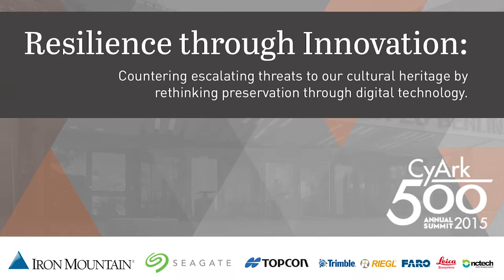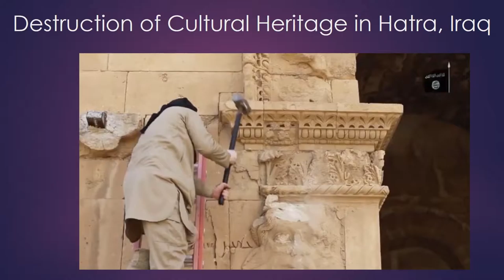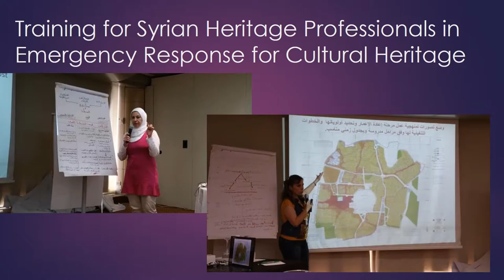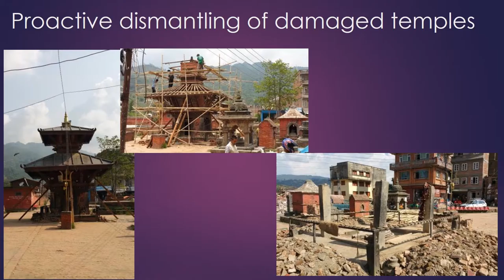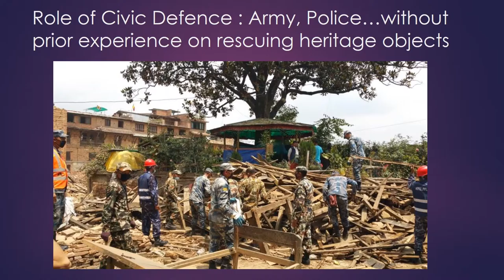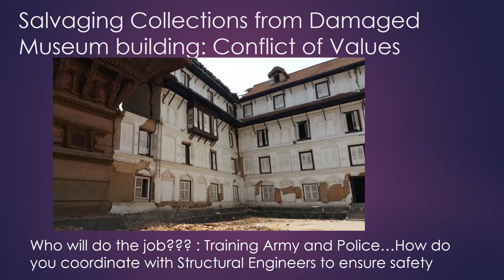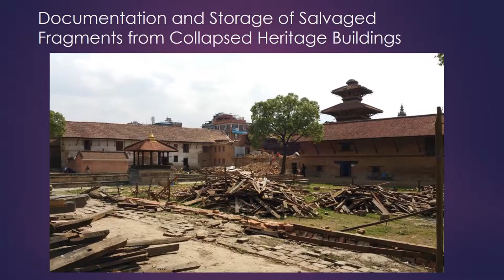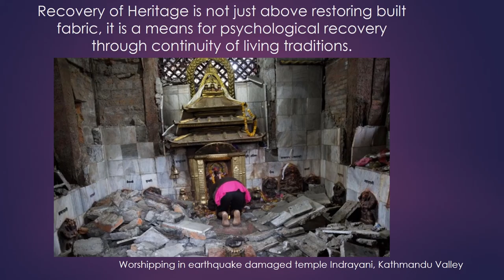CyArk 500 2015 - Rohit Jigyasu